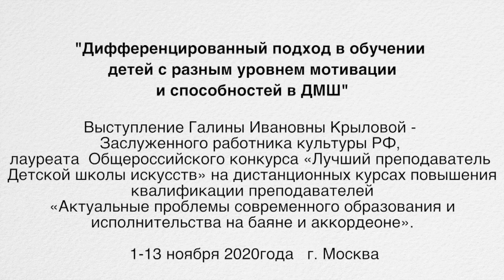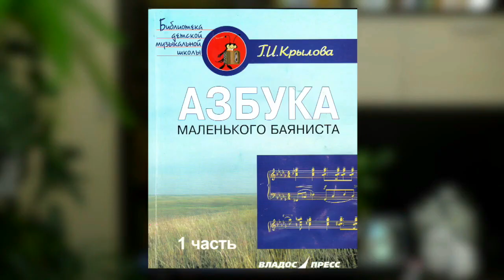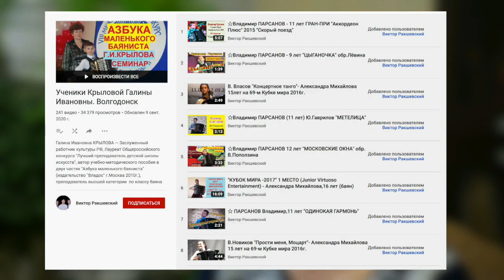Крылова Г.И. "Дифференцированное обучение в ДМШ" г. Москва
«Дифференцированный подход в обучении детей с разным уровнем мотивации и способностей в ДМШ»
Выступление Галины Ивановны Крыловой - Заслуженного работника культуры РФ, лауреата  Общероссийского конкурса «Лучший преподаватель Детской школы искусств», обладателя Серебряного диска РАМ им. Гнесиных «За заслуги в баянном искусстве» на дистанционных курсах повышения квалификации преподавателей по классу баяна, аккордеона ДШИ и ДМШ   «Актуальные проблемы современного образования и исполнительства на баяне и аккордеоне».      1-13 ноября 2020 года.   Город Москва